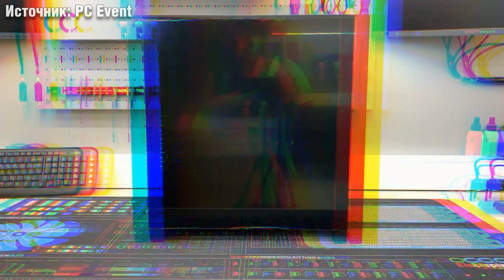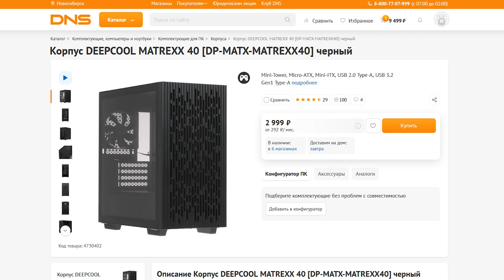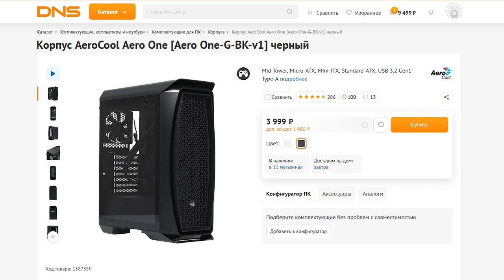САМЫЕ ХУДШИЕ КОРПУСА! НИКОГДА ИХ НЕ ПОКУПАЙ!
Мой ПК:
CPU: AMD Ryzen 5 2600
GPU: GIGABYTE GTX 750ti 2gb
Мать: GIGABYTE B450 AORUS M
ОЗУ: Kingston fury (2x8) 16gb
SSD: Samsung evo 860 250gb
БП: ZALMAN ZM600 LXII 600w

Мышь: MSI clutch gm08
Клава: A4tech Bloody b120
Монитор: Lg IPS FULL HD 22"

Софт:
Монтаж: Adobe Premier Pro 2021
Превью: Adobe Photoshop
Звук: Audacity